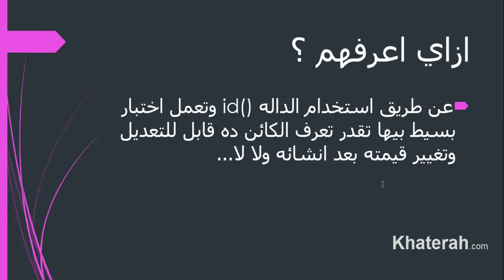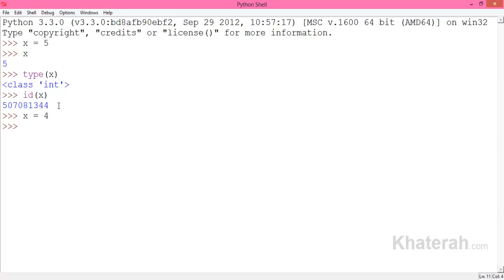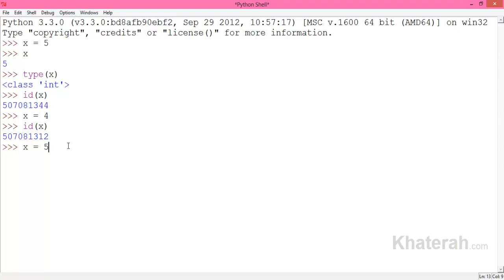04-02 Mutable VS Immutable Objects in Python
في هذا الفيديو سوف نتعرف على الفرق بين الكائنات التي يمكن تعديلها بعد انشائها والتي لا يمكن التعديل فيها بعد انشائها